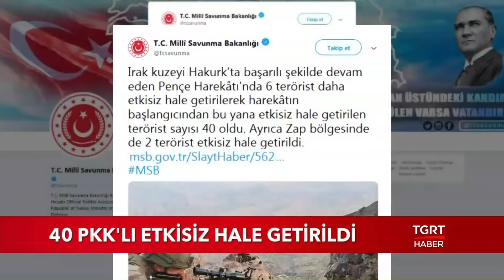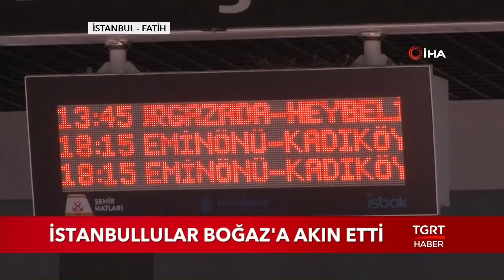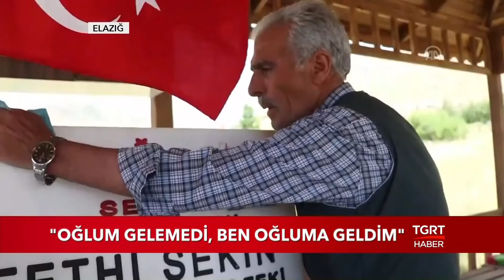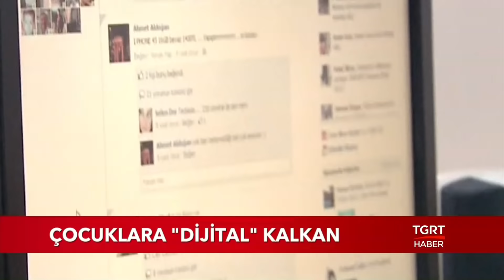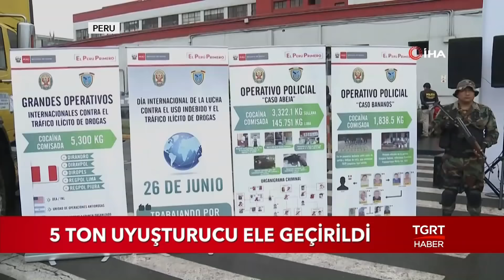Alper Altun ile TGRT Ana Haber - 5 Haziran 2019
Alper Altun ile TGRT Ana Haber hafta içi her gün saat 19.45'te TGRT Haber ekranlarında...